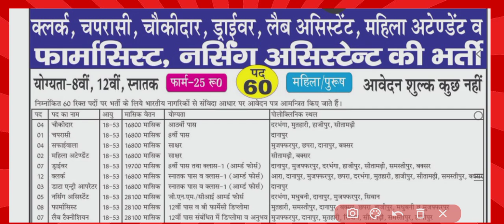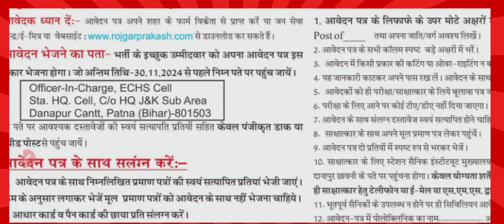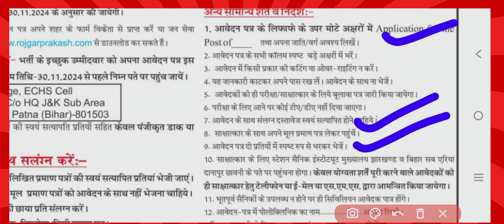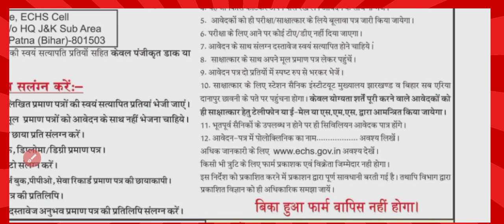ECHS - दानापुर कैन्ट भर्ती 2024 | ECHS Vacancy | ECHS Recruitment 2024 | ECHS Notification